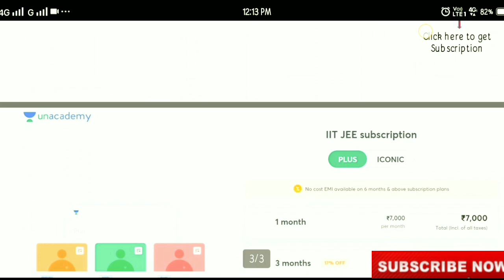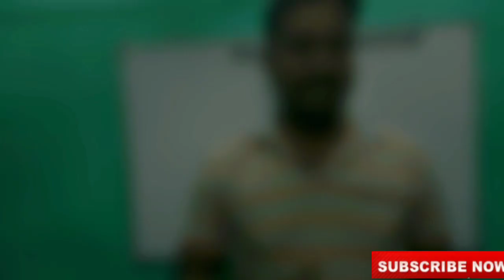Breaking News | முதல் நாள் கருத்து கேட்பு கூட்டம் ஏமாற்றம் | Vincent Maths